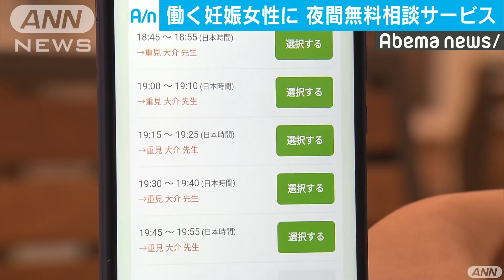妊娠中の働く女性に・・・イオンが夜間無料相談サービス(18/11/07)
妊娠中も働く女性が仕事を終えた後の夜の時間に医師と無料相談ができるサービスを流通大手「イオン」が始めました。　このサービスは仕事などの都合で昼間は病院へ行けない妊娠中の女性に向け、専用アプリから午後6時から午後10時の間に10分間の医師への無料相談を予約できます。